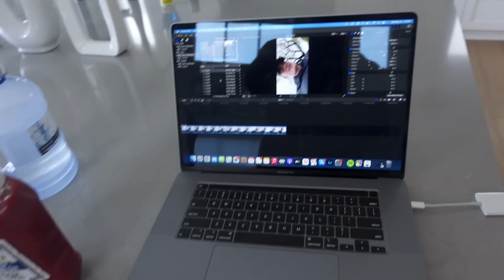I Took a Yoga Class EP 5/75 DIALED